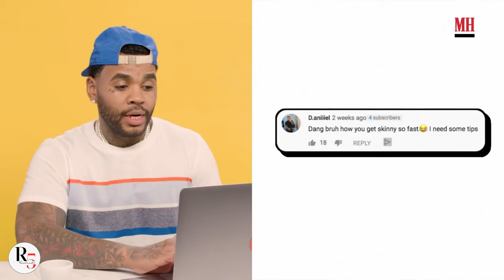Kevin Gates: The Most Hilarious Moments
Ultimate Kevin Gates Funny Moments Compilation! We've combed through the year to bring you the best laughs, gaffes, and genuine moments of hilarity from the incredibly talented Kevin Gates.